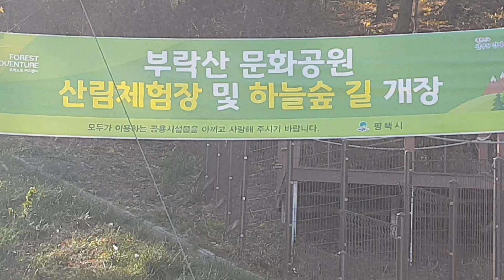평택,송탄,부락산문화공원,산림체험장,하늘숲길,송탄영광교회,유초등부,라파도사,이동진목사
평택,송탄,부락산문화공원,산림체험장,하늘숲길,
송탄영광교회,유초등부,라파도사,이동진목사

추위가 시작되었지만 아침 9시부터
짐라인 운동하고나니 .. 덮네요
아이들이 너무 재밌어 하는데..
다음에 또 좋은 기회로 전도 축제 일환으로
또 활용해야겠네요
즐거운 시간이였습니다.